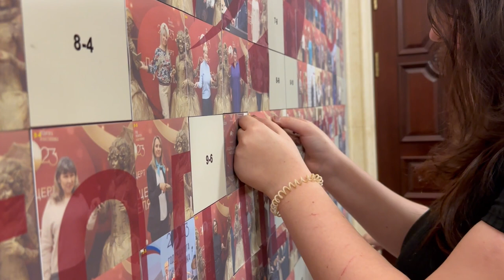Приморским педагогам вручили государственные награды.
Эта профессия имеет огромное значение для нашего государства. Именно благодаря учителям мы формируем будущее нашей страны, воспитывая поколение граждан, способных к творческой и интеллектуальной работе. 2023 год, объявленный в России Годом педагога и наставника, подходит к концу. В приморской краевой филармонии педагоги со всего Дальневосточного федерального округа приняли поздравления и награды в рамках подведения итогов года.